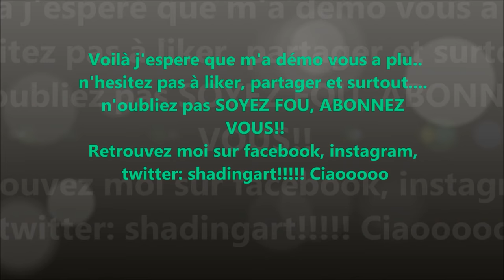peinture abstraite demonstration vidéo HD YouTube acrylique shadingart